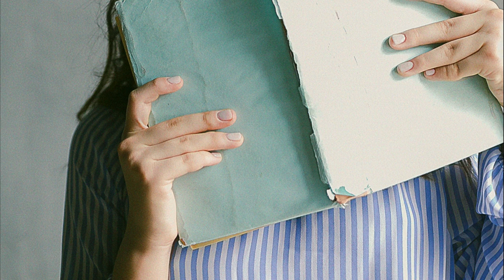Habitación para estudiantes en Portazgo, Madrid, ID. 2511 con Aluni.net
Habitación para estudiantes situada a 3 paradas de metro de Atocha. Línea directa a Puerta del Sol. A 30 minutos del Campus Sur de la Universidad Politécnica de Madrid. Todo tipo de servicios y locales de ocio y restauración. Muy cerca del Cerro del Tío Pío. Varios gimnasios e instalaciones deportivas en los alrededores

LAS HABITACIONES TENDRÁN MESA DE ESCRITORIO Y SILLA DE ESCRITORIO UNA VEZ QUE VAYA A ENTRAR ALGUIEN AUNQUE NO APAREZCA EN LAS FOTOS

Room for students located 3 metro stops from Atocha. Direct line to Puerta del Sol. 30 minutes from the South Campus of the Polytechnic University of Madrid. All kinds of services and entertainment venues and restaurants. Very close to Cerro del Tío Pío. Several gyms and sports facilities in the surroundings

THE ROOMS WILL HAVE A DESK TABLE AND A DESK CHAIR ONCE SOMEONE GOES TO ENTER EVEN IF THEY DO NOT APPEAR IN THE PHOTOS